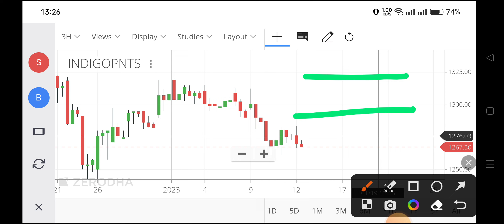indigo paints share analysis,indigo paints listing price,indigo paints share latest news,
indigo paints share analysis,
indigo paints listing price,